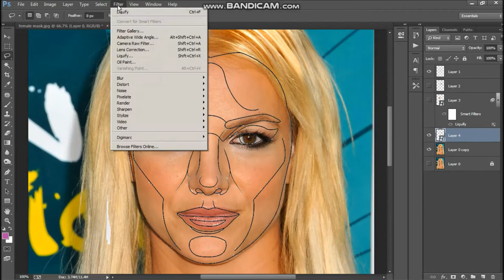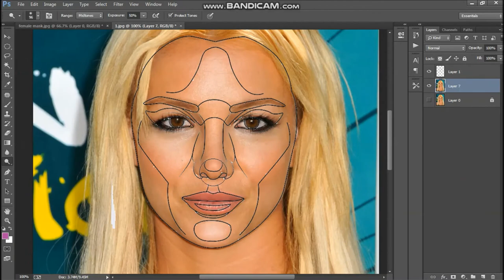Is Britney spears perfect ?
You are watching Photoshop Transformation of britney spears

Is britney spears  perfect !!  britney spears  Transformation

Britney Jean Spears is an American singer, songwriter, dancer, and actress. Born in McComb, Mississippi and raised in Kentwood, Louisiana, she appeared in stage productions and television series, before signing with Jive Records in 1997. Spears's first two studio albums, ...Baby One More Time and Oops!

The power of photoshop to turn various kinds of photos into whatever you want, this time I'm trying to transform the face of britney spears . Hopefully all of you are entertained, thank u very much ...

Related Terms